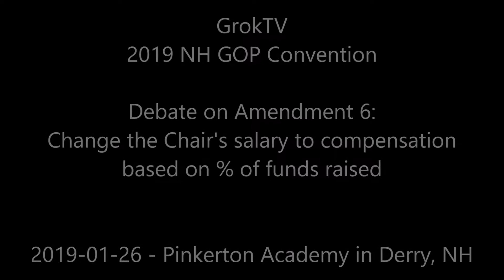NH GOP Convention Amendment 6